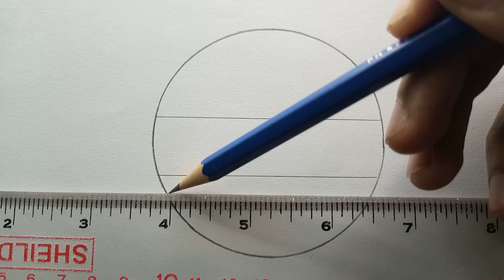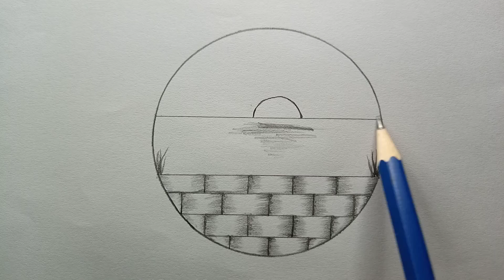How to draw Circle Scenery - easy drawing for Beginners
Drawing easy Circle Scenery for beginners (anyone can draw)
[real time]